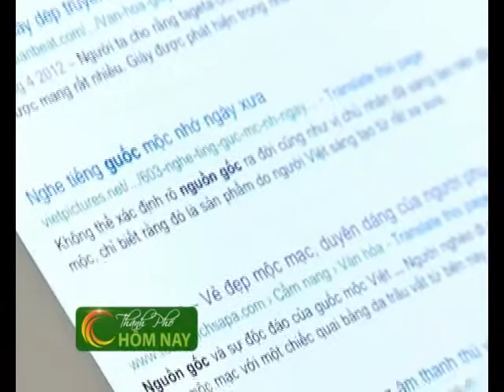Thành Phố Chuyển Động - Thành Phố Hôm Nay [HTV9 - 07.09.2012]